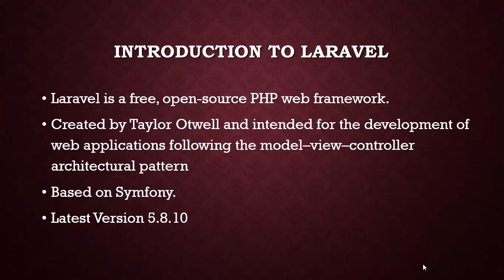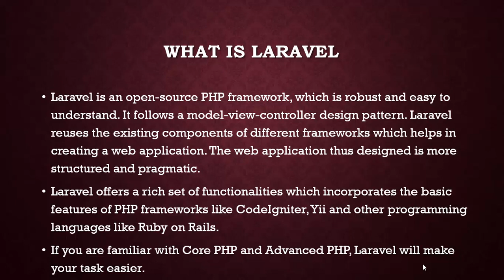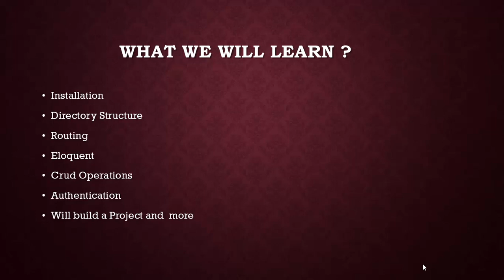1-Introduction to Laravel Framework || Laravel Framework 5.8 Tutorial (Urdu/Hindi)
In this Video Lecture we have discuss about the Introduction of Laravel and what is Laravel Framework and why its used.

 Laravel Framework 5.8 Tutorial
 Laravel Framework 5.8 Tutorial Hindi
 Laravel Framework 5.8 Tutorial Urdu
 Laravel Framework 5.8
Laravel